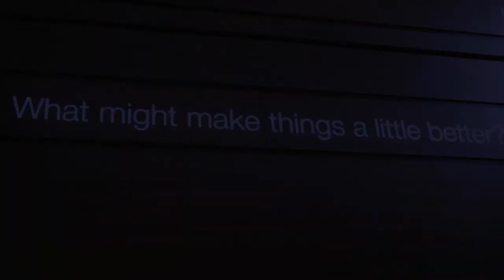Allure (2015) - Official Trailer #1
1 of 2 Official Trailers for the Short Film "Allure" by Jeffrey Lin and Ruven Dreyer.

"Allure" - Official Trailer #1 made by Ruven Dreyer.

Cinematographer - Ruven Dreyer
Editor - Jeffrey Lin

Script by Jeffrey Lin & Ruven Dreyer